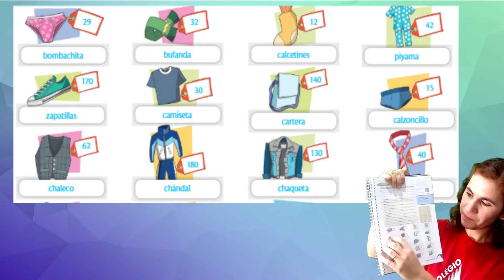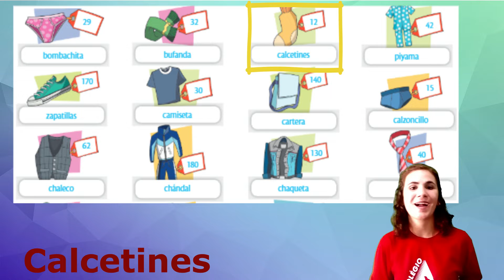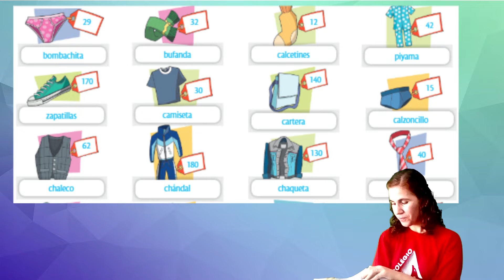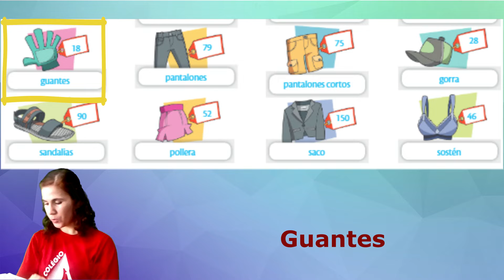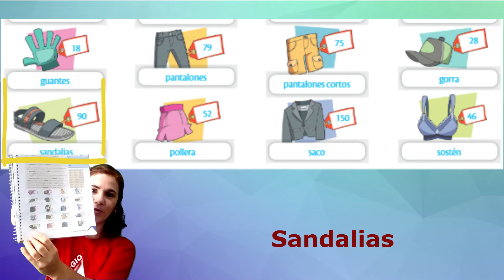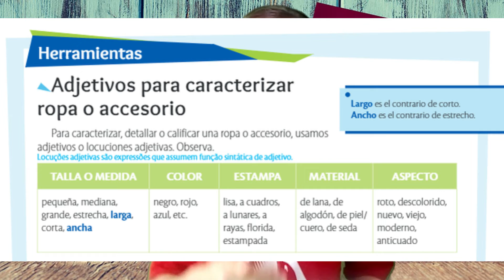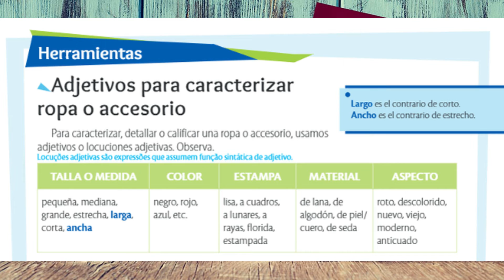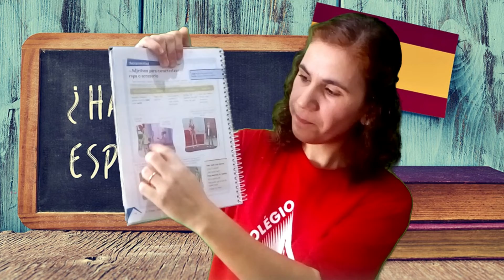7ºB 18/06/2020 Español, maestra Andrea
Hola chicos! En laclase de hoy aprendemos sobre las prendas de vestir. Los espero!